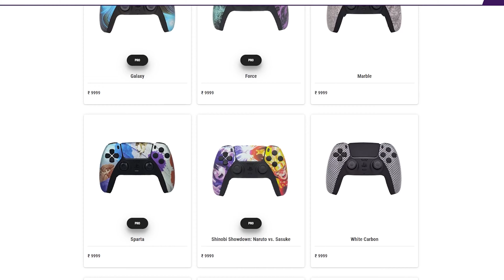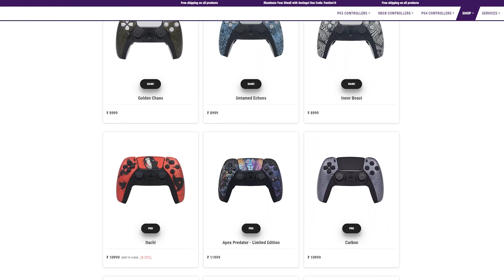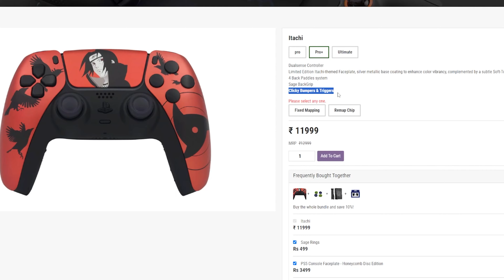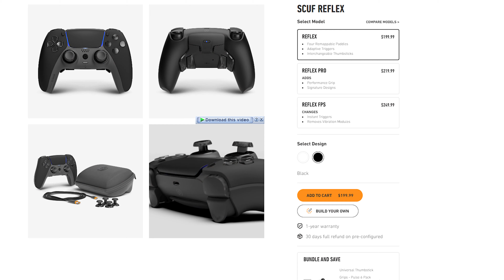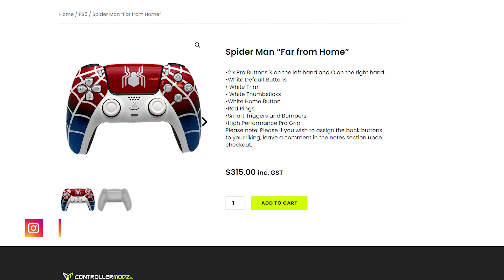Custom PS5 Controller For Esports Gaming! - SAGE Controller Dualsense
B E S T B U Y L I N K (Amazon Link)

Hey guys is video me main ek bohot hi special Dualsense Controller review karne wala hu,ye specially ps5 esports gamers ke liye hai kyunki ye controller specially modifed hai Online gaming ke liye.to agar aap koi Custom Controller dhund rahe ho ps5 ke liye to this is the video for you.

Lets Talk Here!

Time Stamps
0:00 - Intro (Sage Custom Controller)
0:31 - Unboxing
1:18 - Mofidied Items
5:50 - Where to Buy?
8:31 - Warranty
8:51 - Before you Buy

Video Gears I use !!
My Only Prime Lens
Wireless MIC

MUSIC Source -
Altered State by Devyzed